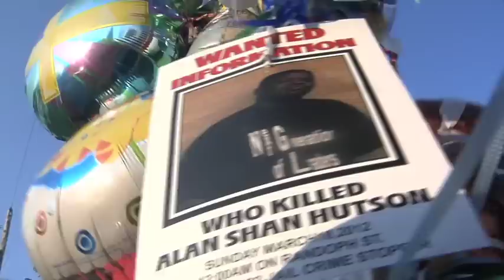Saginaw shooting victim Alan Hutson Jr.'s family speaks out